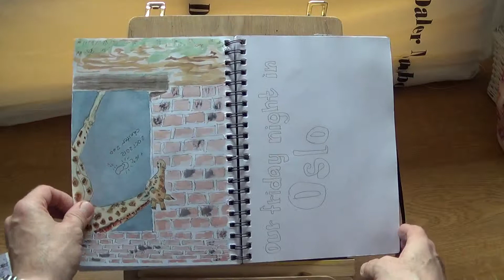My Sketchbook 2012 - 2013